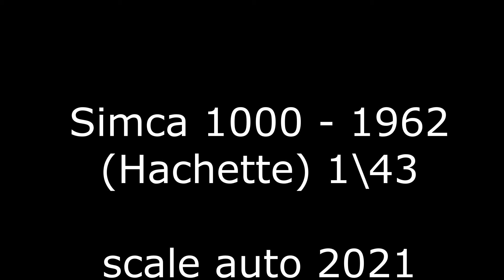Simca 1000 1962 (Hachette) 1\43